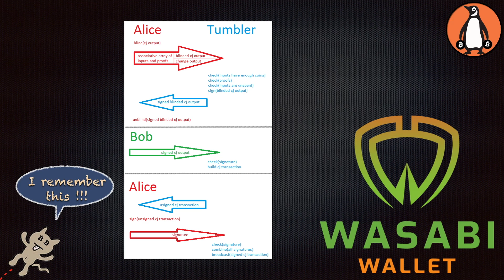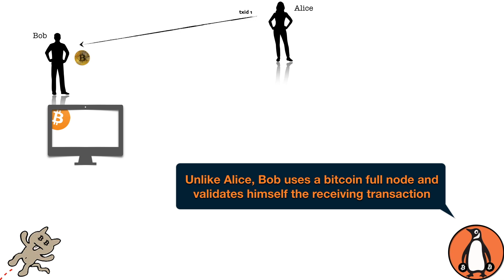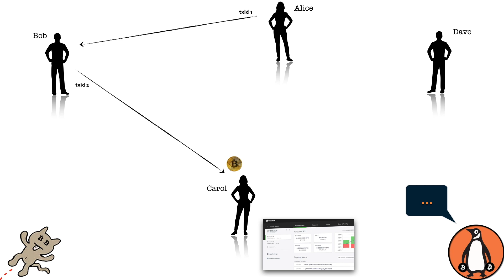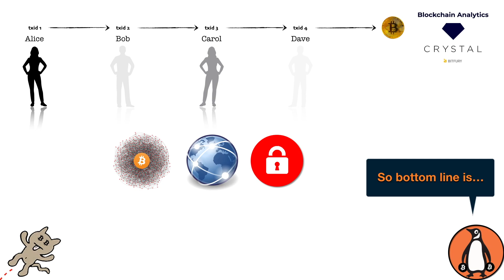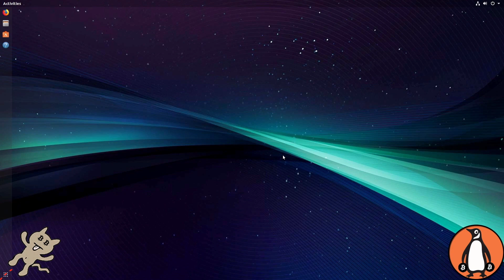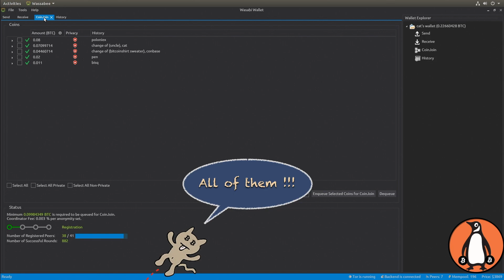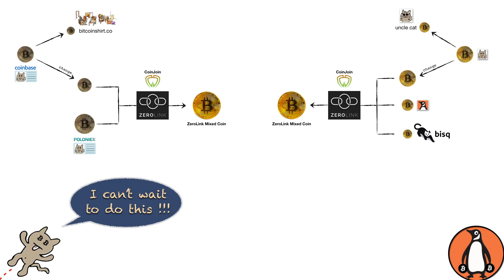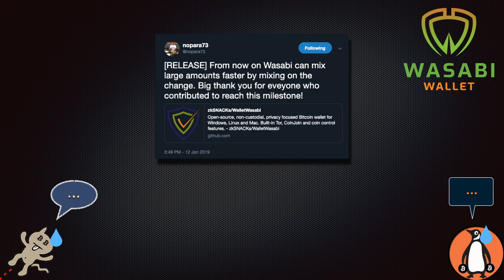Wasabi Wallet 5 - What are Coinjoins?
WARNING: zkSNACKs COORDINATOR COMPROMISED !
By coinjoining in Wasabi, YOU are funding on-chain surveilance firms.
Learn UTXO management and stay away from Wasabi (and Scamourai)

bc1qny4am3clu0gcsq3hvja4vcdhwd529hgmnlavfh